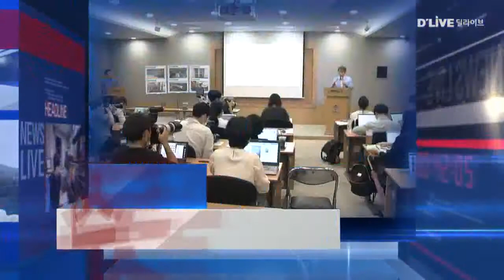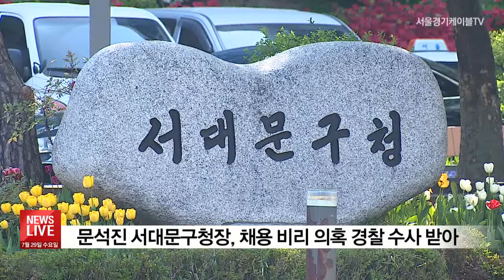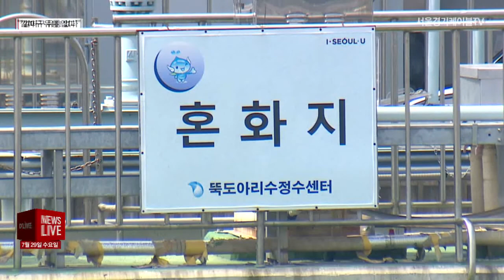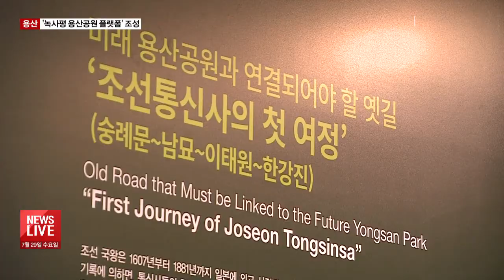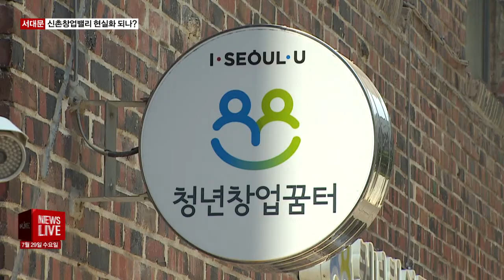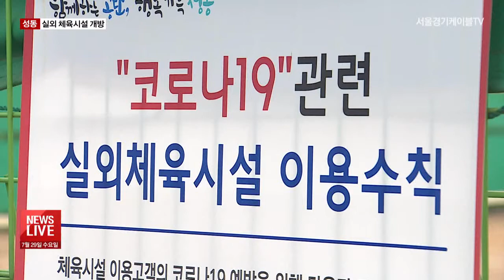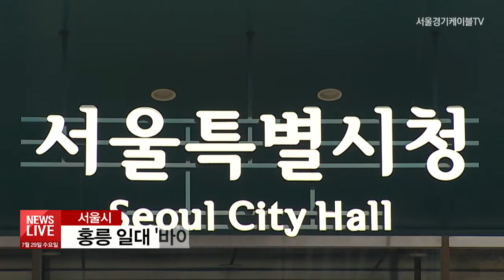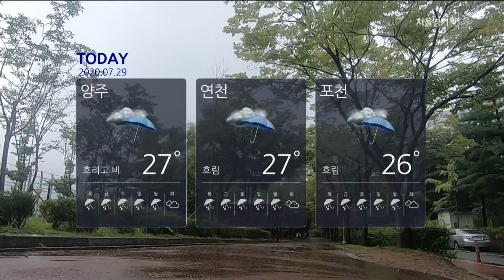2020.07.29_뉴스라이브(서울경기케이블TV뉴스)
뉴스라이브 (서울경기케이블TV뉴스)
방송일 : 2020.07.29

▶ 홍대관광특구 4년 만에 재추진

홍대관광특구 지정이 재추진됩니다. 하지만 젠트리피케이션에 대한 우려와 정체성과 자생력을 길러야 한다는 지적도 있습니다.

▶ "수돗물 정수과정 이상 없어"

서울시가 최근 발생한 유출 발생 조사 결과 정수 과정에는 문제 없다는 입장을 밝혔습니다. 수거된 유충은 깔따구가 아닌 나방과 지렁이라는 입장입니다.

▶ 경비원 갑질 방지 제도적 장치 마련

경비원에 대한 갑질을 막기 위해 법 개정이 추진되고 있는 가운데 구로구와 영등포구 등 지자체 차원의 갑질 예방 조례 제정도 이어지고 있습니다.

▶ 공원 조성 위한 '용산공원 플랫폼'

용산공원 조성 공론화를 위한 녹사평 용산공원 플랫폼이 마련됐습니다. 용산공원을 주제로 한 옛 사진이 전시됐고 관련 세미나도 열립니다.

▷ 딜라이브 서울경기케이블TV NEWS